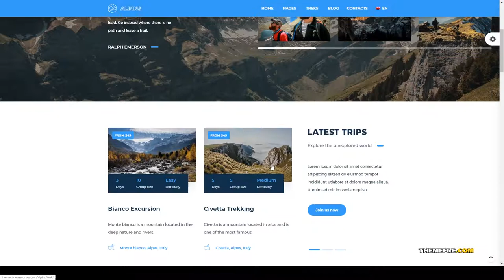Megu - Mountain And Hiking Theme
Columns 4+

 Layout Responsive

 Tags adventure, camping, dolomiti, hike, hiking, holiday, hunting, mountain, nature, outdoors, park, resort, travel, trek, trekking